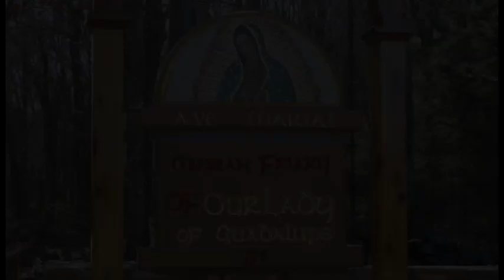St Maria Goretti - Jul 06 - Homily - Fr Jacinto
Fr Jacinto gives the homily at Griswold, CT on Jul 06 on how St Maria was stabbed 14 times fighting off a rapist. She forgave and prayed for her attacker before dying of her wounds. Her attacker repented and was present on the day of her canonization.

Ave Maria!

Mass: Friday 13th Week of Ordinary Time - Wkdy
Readings:
1st: amo 8:4-6, 9-12